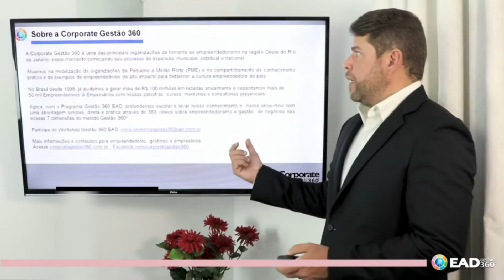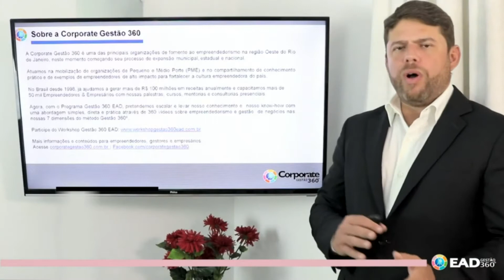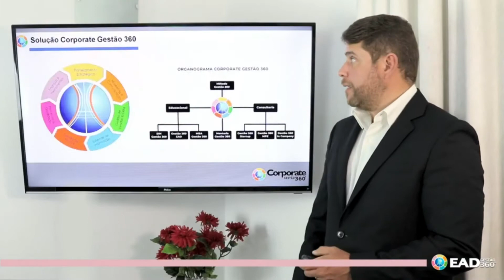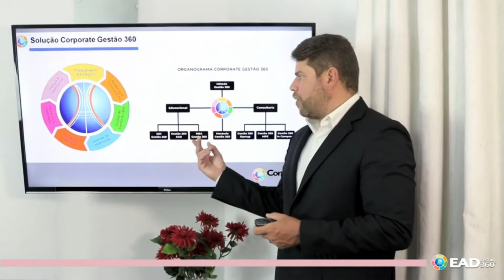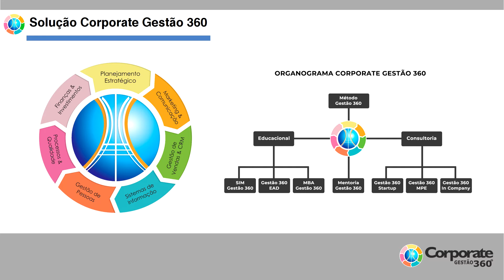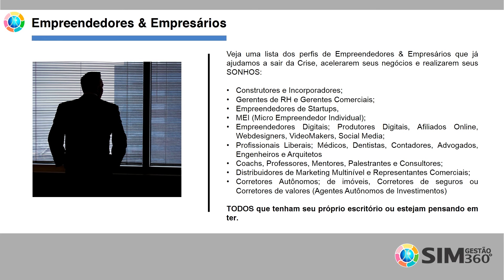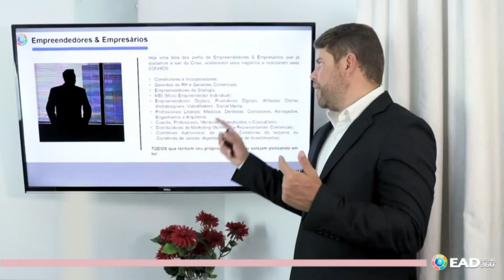Sobre a Corporate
A DOR do Empreendedor

A DOR é algo que todos nós Empreendedores sofremos.
Precisamos transformar a DOR que nos trás um sofrimento, em uma DOR que nos traga FORÇA, DETERMINAÇÃO e GARRA.

Essa conversão de pensamento, nos posiciona na vida com outro Mindset, ou seja, um novo modelo mental.

Quem sabe, você está sentindo uma grande DOR agora, se já ela física, mental ou espiritual.

Seja alguém que mesmo diante da DOR, continue seguindo em frente, com motivo pra ação, que é o chamamos de MOTIVAÇÃO.

Você sabe quais são as 4 Piores DORES dos Empreendedores?

Vem aí o próximo SIM Gestão 360°, que é o Simpósio Nacional Online do método Gestão 360°, com;
as 4 Piores DORES dos Empreendedores e como elimina-las.
Participe já 100% Online!

Para ter acesso a mais de 50 vídeos palestras do Programa Gestão SIM Completo acesse o link: